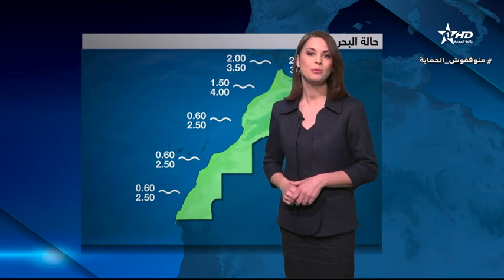الأخبار الأخيرة الأولى10/02/2023